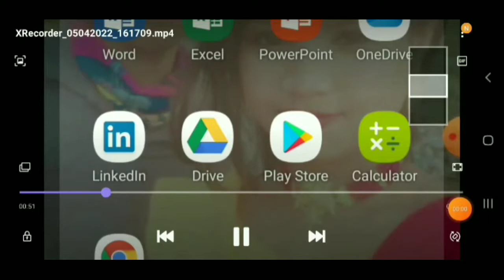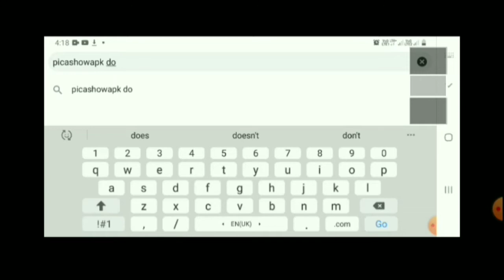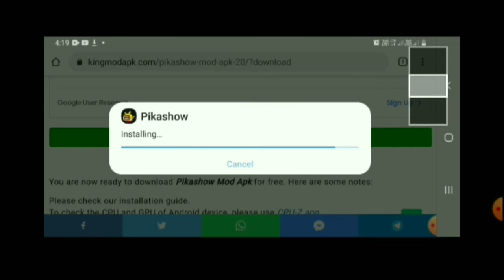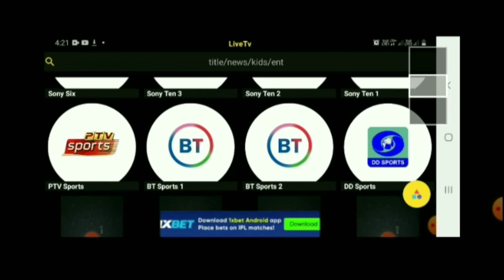Free Live ipl kaise dehye|| how to watch 2022 Live ipl